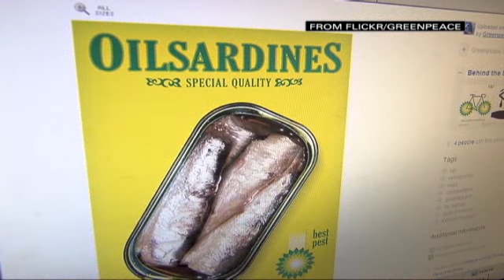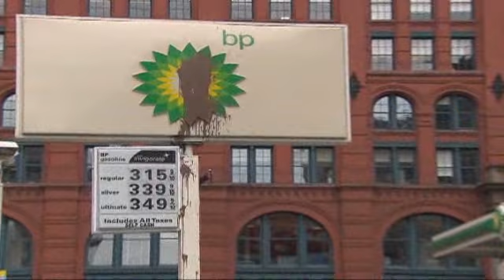Bashing BP (CNN)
CNN

Anger gushes and BP gets insulted and defaced. CNN's Jeanne Moos reports on bashing BP. (CNN)